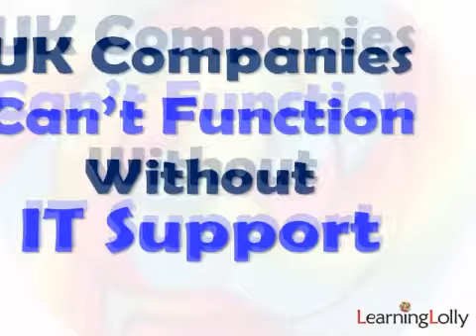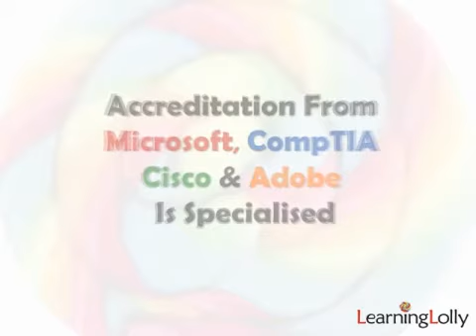Comptia A+ Background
... A short video about the CompTIA A+.